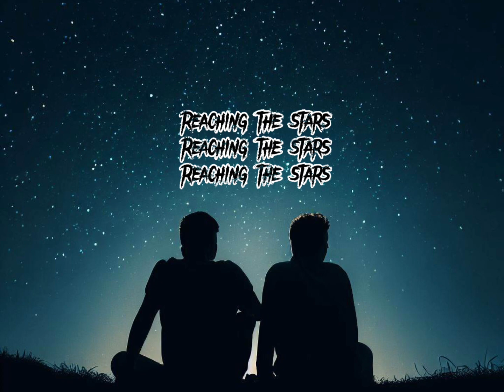The Stars by Xno Gaming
Link to Xno gaming’s channel

A link to our discord will be pinned in the comments